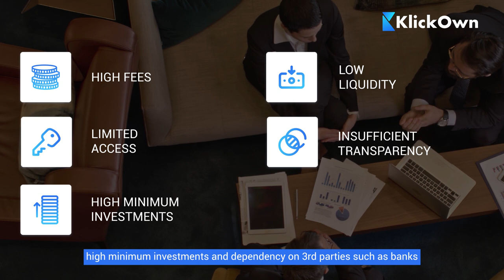KlickOwn - Digital Real Estate Investing (Teaser Video)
KlickOwn enables everyone to invest completely digitally and barrier-free in top-tier European properties. Invest without fees, starting from a minimum investment of € 10 and secure up to 7% p.a. return on your investment. With KlickOwn you benefit from maximum transparency, security, and flexibility. The future of real estate investment awaits you!